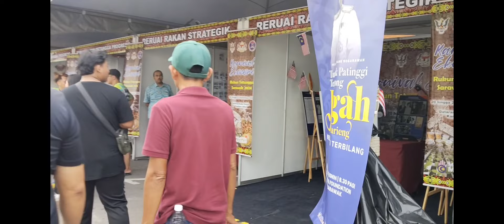Pesta Kanowit: Jom datang beramai-ramai support guys.